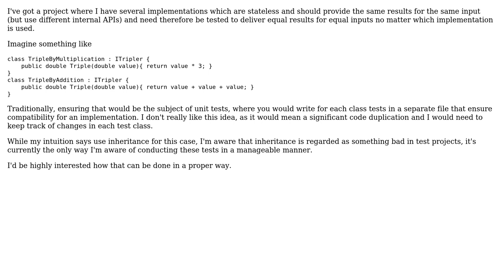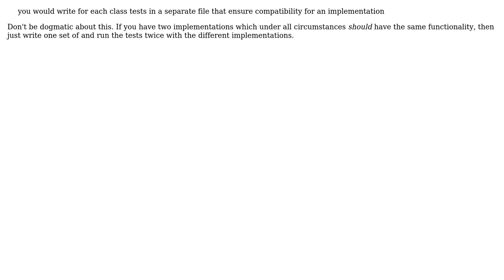Software Engineering: How to properly ensure equal functionality of different implementations?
With thanks & praise to God, and with thanks to the many people who have made this project possible! | Content (except music & images) licensed under CC BY-SA | Music | Images & others | With thanks to user Philip Kendall user little raspy and the Stack Exchange Network Trademarks are property of their respective owners. You are responsible for your own actions.